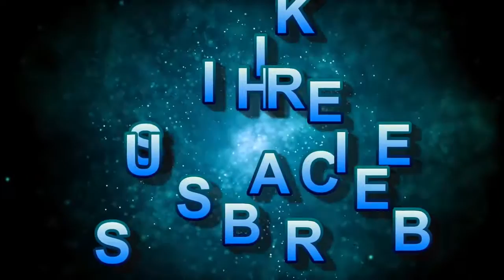Dubai And Saodi Arab Ka Munafiq Chehra Be Naqaab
Assalam-o-Alaikum friends...